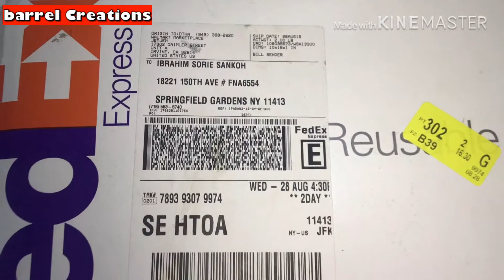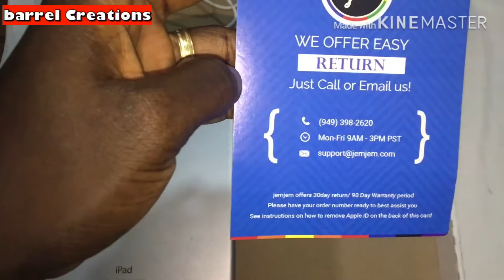Unboxing Refurbished iPad Air 2 from Walmart.com(Jem Jem) to Sierra Leone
It was a wonderful experience.
Thanks to shop and ship for bringing to all the way to Sierra Leone